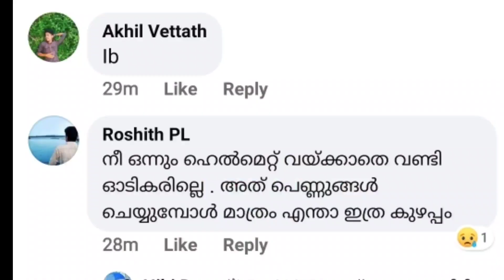MVD part 2 കിട്ടിയിട്ടുണ്ട് നടപടി on the way